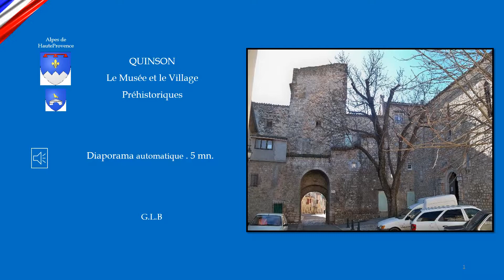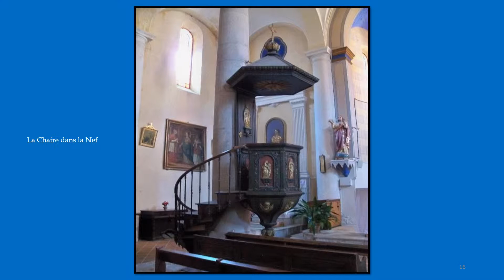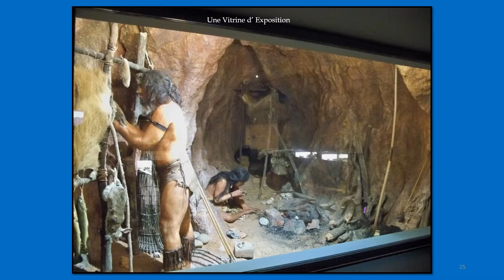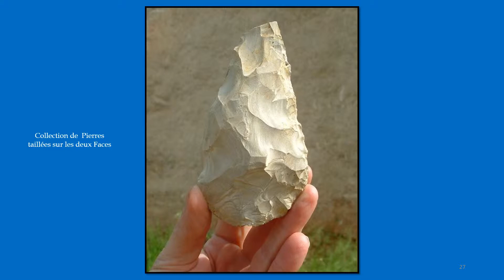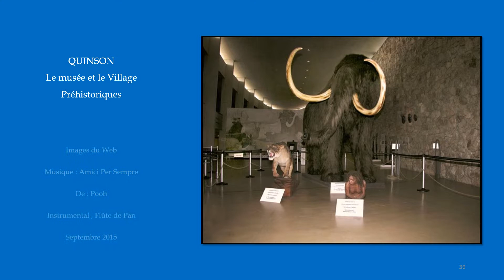QUINSON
Quinson est une commune française, située dans le département des Alpes-de-Haute-Provence en région Provence-Alpes-Côte d'Azur.

Le nom de ses habitants est Quinsonnais  . Situé sur le cours du Verdon, entre les retenues d'eau de Sainte-Croix et d'Esparron-sur-Verdon, le site de Quinson est caractérisé par une plaine alluviale de taille modeste, à 380 m d’altitude, enserrée entre de hautes parois rocheuses (le village est dominé par le plateau de Valensole